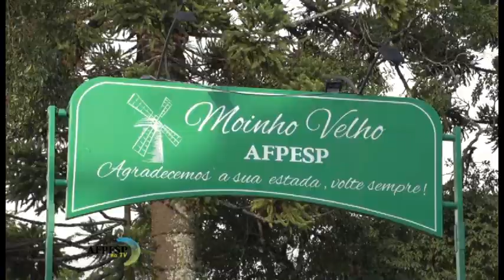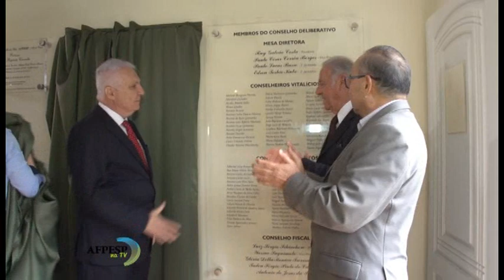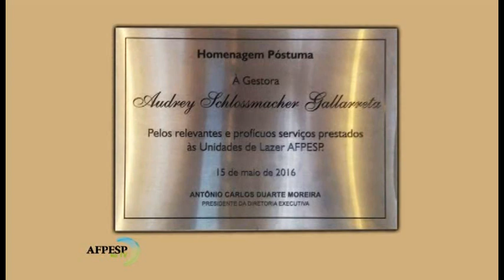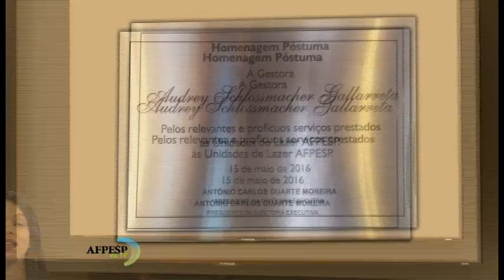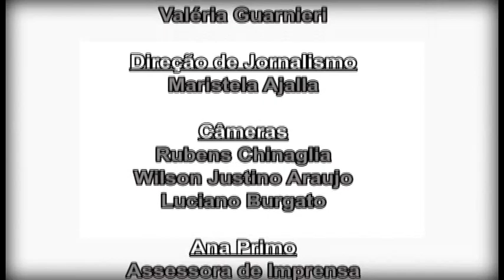AFPESP na TV - 2/4/2018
Ficha Técnica - AFPESP na TV nº 116/2018
Exibido dia 2/4/2018 – TV Aberta
Transmitido: NET Canal 9, Vivo 186 e Fibra 8
Realização: AFPESP (Associação dos Funcionários Públicos do Estado de São Paulo)
Direção de Jornalismo: Maristela Ajalla
Edição: Rubens Chinaglia
Apresentação: Antônio Carlos Duarte Moreira, Thais Helena Costa, Zilka Fialho, Catia Reis, Gisele Pereira, Jaqueline Fonseca, Valéria Guarnieri  e Lorenna Menezes.
Assessoria de Imprensa: Ana Maria Primo
Apoio Técnico: Escola AFPESP, Marketing, Eventos, Audiovisual e Coordenadorias da Entidade. Segunda parte da entrevista do presidente Antônio Carlos Duarte Moreira, com professor doutor Wagner Balera sobre o sistema de Previdência no Brasil. Reportagem especial da inauguração da Unidade Moinho Velho AFPESP Monte Verde, com homenagem ao patrono João Baptista Carvalho. No encerramento, dica do FlexReserva e informações da Unidade AFPESP Socorro.